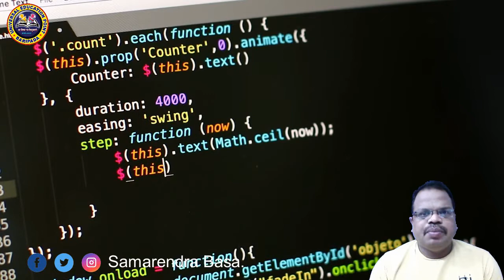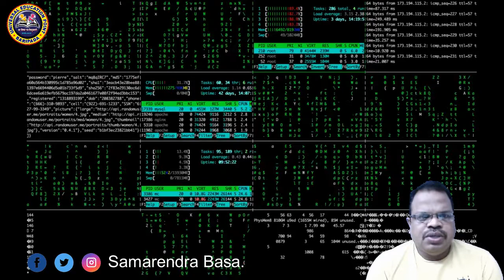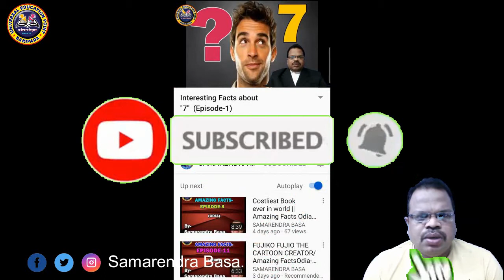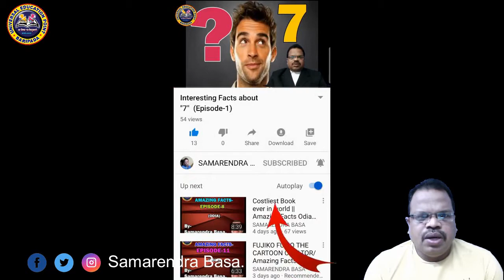Amazing Facts Odia (Episode-47)